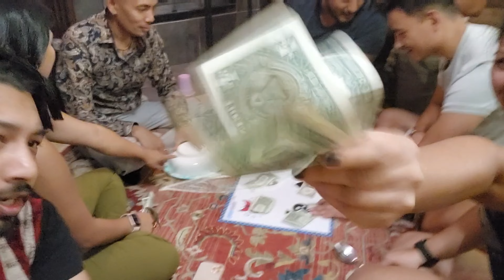Happy Birthday Helena, Best Wishes !!!